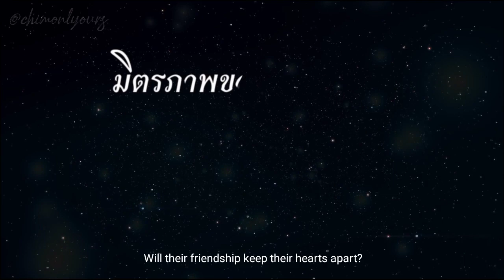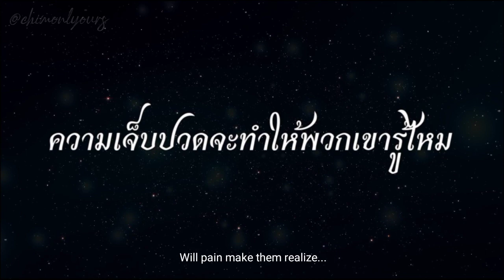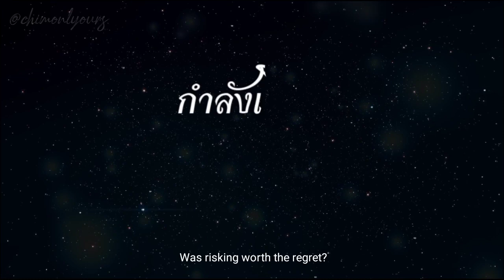Umaasa ความหวัง NaMon Offical BL Series Trailer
The waiting is finally over...

GMMTV proudly presents...The most awaited NaMon BL Series...

Starring นนน Nanon Korapat Kirdpan and ชิม่อน Chimon Wachirawit Ruangwiwat

ความหวัง
Umaasa

Coming Soon

NOTE: FAKE SUBS